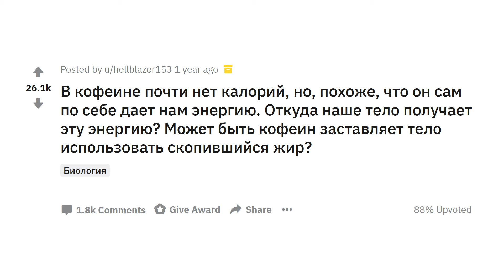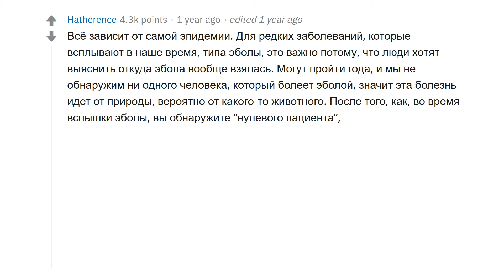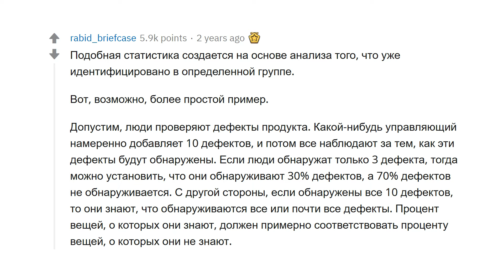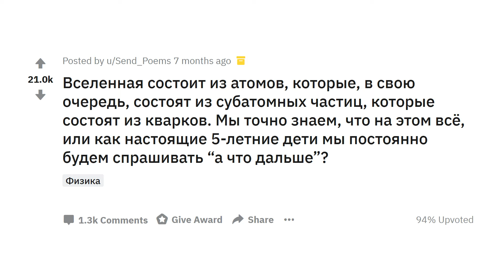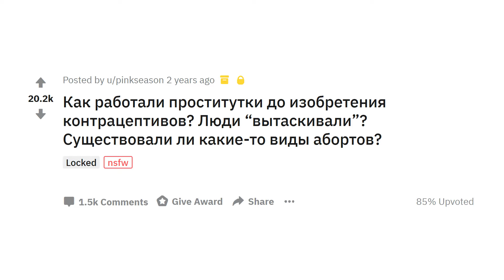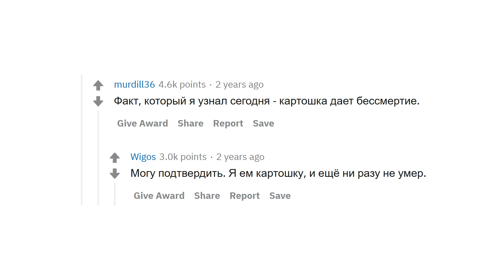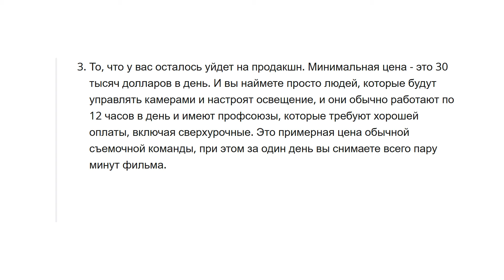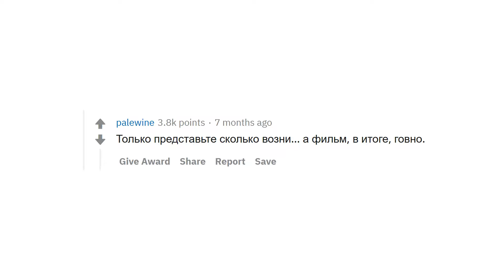8 ПРОСТЫХ ОТВЕТОВ НА 8 СЛОЖНЫХ ВОПРОСОВ